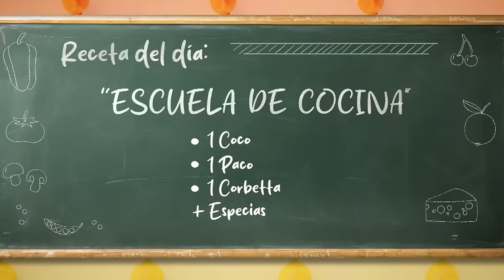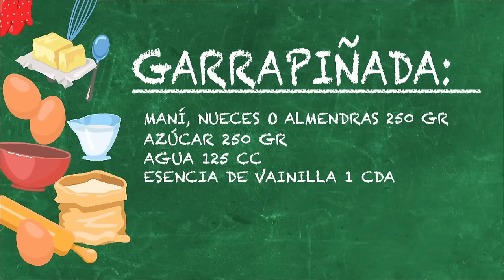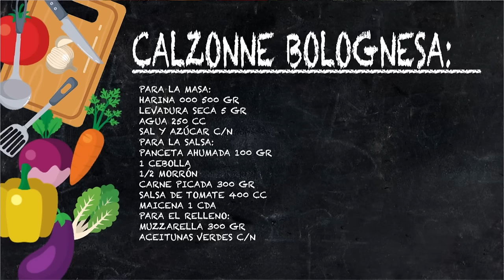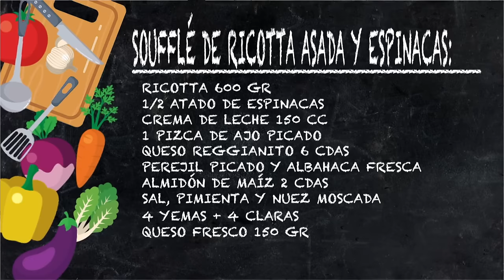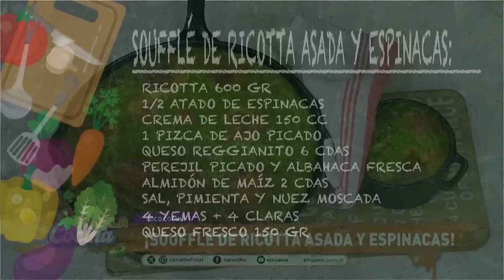RECETAS SENCILLAS | EscuelaDeCocina Completo - 10/07 - El Nueve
Jimena Monteverde te abre las puertas a una verdadera Escuela de Cocina Gastronómica, donde todos los días vamos a enseñar como hacer los más ricos platos con humor, diversión y una pizca de actualidad.

00:00 Apertura
01:15 Platos del día
05:30 Espectacular garrapiñada
28:03 Renzo desde Palermo en un bar de muñecos coleccionables
44:25 Paco cocina calzonne a la bolognesa
1:11:15 Coco trae soufflé de ricotta asada y espinaca
1:28:10 ¡Mesa servida!